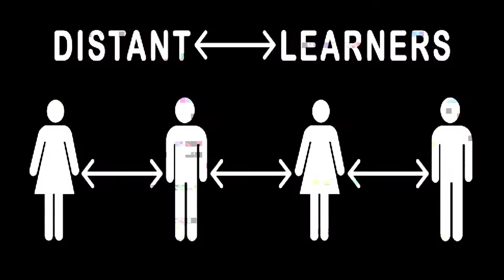Distant Learners Film Festival Reel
A cut of three of our favorite episodes we've been submitting to film festivals + a brand new end credit sequence!